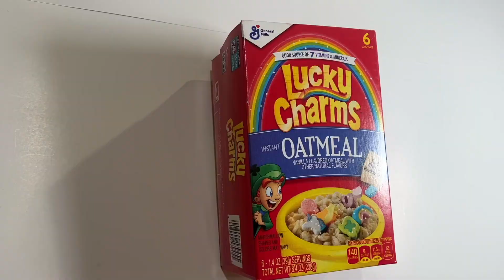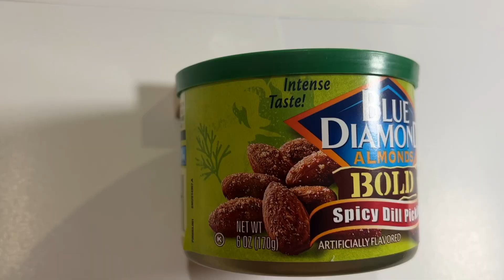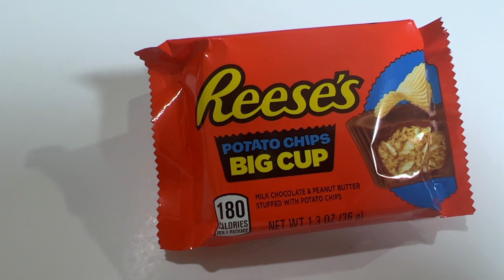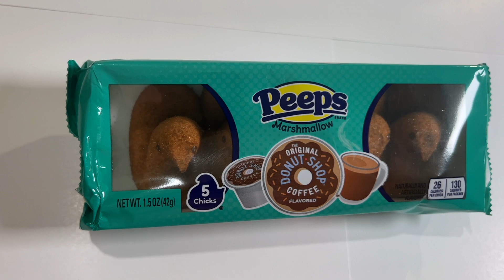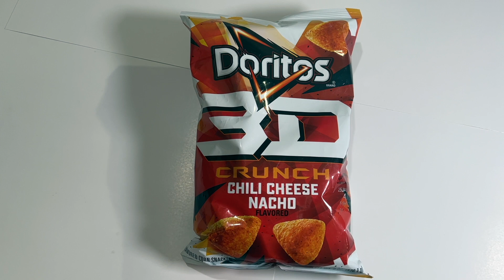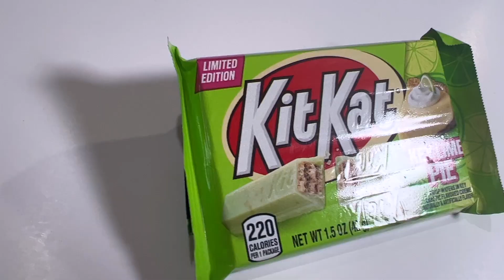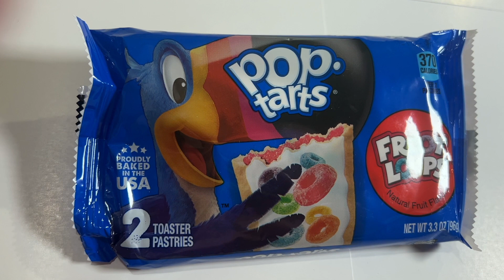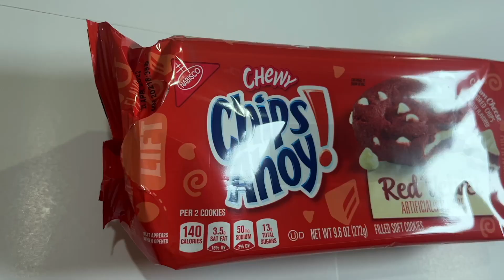Weird American 2 In 1 Snacks That Will Surprise You!! * Vlog #22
Today we taste tested & reviewed 11 weird American 2 in 1 combination snacks that will surprise you. While grocery shopping we noticed some very odd & unique food snacks that we had no idea existed. They were snacks that were a combination of 2 popular food items made into one uncommon snack. For example, we found a product which was a combination of red velvet cake & chips ahoy chocolate chip cookies & it was called "Chewy Chips Ahoy, Red Velvet Cookies". Find out what we thought of these cookies along with our opinion on the other 10 snacks that we tried. We thought we would share our opinion on what these products tasted like & whether or not we would buy them again. We hope our snack reviews can help you decide if you want to buy these products in case you've been eyeing these snacks & had been undecided on whether to purchase them or not. Make sure you watch to the end so that you don't miss a thing! Also, if you missed our last vlog when we made some delicious Church Window Cookies which were so easy to make & best of all there was no baking required, just click the link below. We greatly appreciate your support, it keeps us motivated and helps us to continue making fun & interesting vlogs & videos for you to enjoy. Thanks for stopping by and remember to "Stay Curious" and sit back, relax and enjoy the video!

We greatly appreciate any help that we receive, which will go directly towards our channel!

Use address below if you would like to send us mail:
The Curio Vlogs